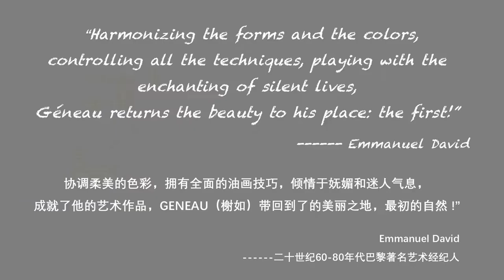法国画家 Alain Geneau 榭如 介绍